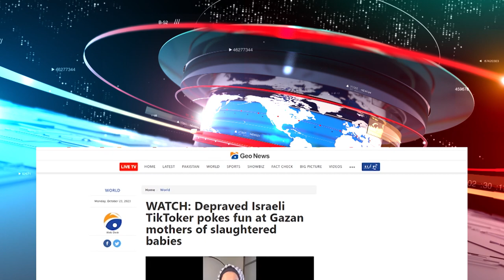ইসরায়েল টিকটোকার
ইসরায়েল ইভিল টিকটোকার